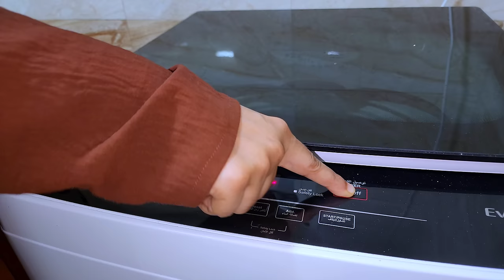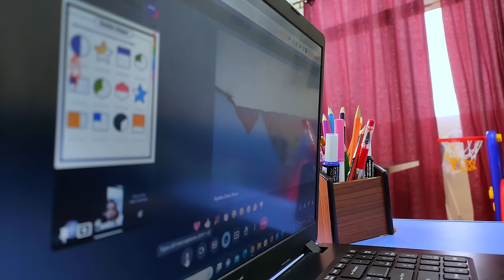Vlog / Dinner preparation / My skincare time / Online Tuition Albedo educator / Paninjeen / fish egg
Daily vlog / lunch meal / Dinner meal / paninjeen fry / Albedo educator / online tuition platform

Albedo Educator 👇👇👇

*ALBEDO EDUCATOR*

- ഒരു കുട്ടിക്കൊരു ടീച്ചർ എന്ന രീതിയിൽ ഒന്നാം ക്ലാസു മുതൽ +2 വരെയുള്ള വിദ്യാർത്ഥികൾക്കു വേണ്ടിയുള്ള ഒരു ട്യൂഷൻ സംവിധാനം

- ഇംഗ്ലീഷ്, മലയാളം, കണക്ക്, ഹിന്ദി എന്നീ വിഷയങ്ങൾക്ക് foundation കോഴ്സുകൾ
 (ALBEDO PENCIL FOUNDATION)

- 1 year class room program
       (ALBEDO ACADEMICS)

- 90 days kindergarten program
(ALBEDO JUNIOR)

- പ്രയാസമുള്ള വിഷയങ്ങൾക്ക് മാത്രമായി ട്യൂഷൻ എടുക്കാനുള്ള സംവിധാനം